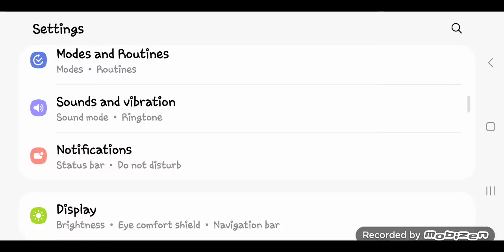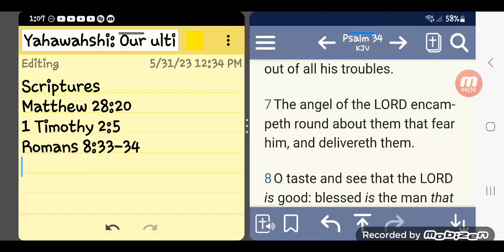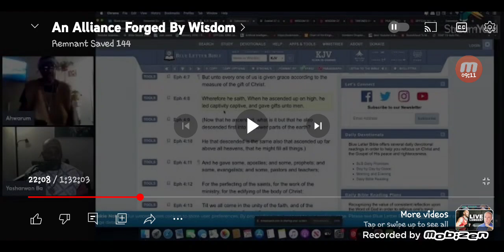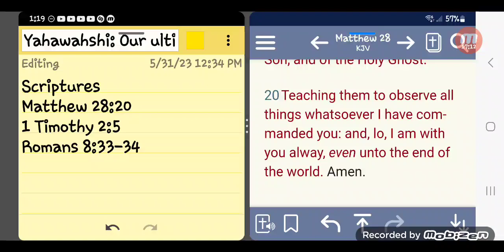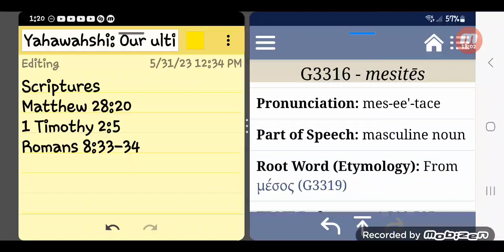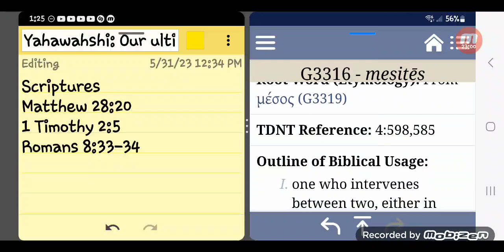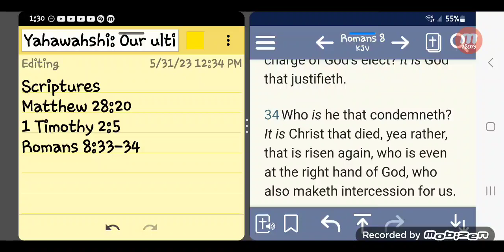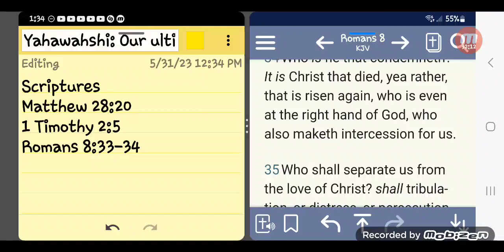Yahawahshi is our ultimate SPIRIT GUIDE .